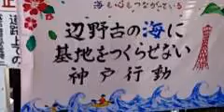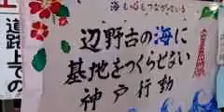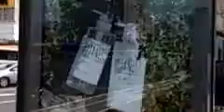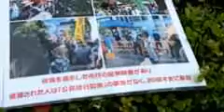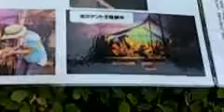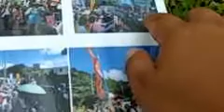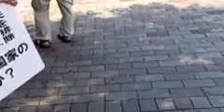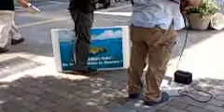160813 第100回 辺野古の海に基地をつくらせない神戸行動【高江工事強行弾劾】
2016/8/13 13:01 ‎神戸三宮、高島屋前から中継された辺野古の海に基地をつくらせない神戸行動のもよう。沖縄・宜野湾市辺野古における米軍新基地建設に反対し抗議する署名を集めています。歌謡あり、プラカードほか掲示物を用いた情宣活動もしています。いつもの配信者さん、kanateachさんが沖縄の辺野古、高江に支援活動へいってらっしゃるため、今回はたぬき御膳さんによる配信です。
★沖縄高江ヘリパッド工事着工！日本政府ふざけんな！。
Okinawaot ?@okinawaot
14日--18日は工事止まりますので高江の統一した行動も休みます。そして！再
開する19日金曜日から反転攻勢にでましょう。メインゲート前6時から大規模
な抗議集会を持ちます。途中で封鎖され辿りつけない場合はその場所で抗議を
行いましょう??
ikupie ?? ?@ikupienonks
大阪駅前で辺野古に基地を作らせない大阪行動の人たちからもらったパンフを電車の中で読むアピール。
_rxj4 ?@_rxj4
【再掲】
高江 テントへのカンパ送り先

物資送り先：
〒905-1201 沖縄県国頭郡東村高江N1テント
★注意★宅配会社はヤマト運輸で

腐りやすいもの以外が助かります。野菜などは近隣から持ち寄る程度で大丈夫だそうです
KanaTeach(かな)
釜日労三浦さんのスピーチは、本当にわかりやすく、力強く、聴かせていただけて感謝！
辺野古の海に基地をつくらせない神戸行動 ?@kobekodo
【辺野古の海に基地をつくらせない神戸行動】昨日のマルイ前アクションの様子をFacebookでチェックして下さいね。
音楽ありの京都行動です。nobase
嘉手納ゲート前抗議行動から辺野古へ---沖縄の全ての米軍基地を撤去させよう！

Min042735(min)
闘いで新基地工事を止めた。選挙で、座り込みで、カヌーで
Osakakodo(辺野古に基地を絶対つくらせない大阪行動)
視聴、拡散、アイテム投入などで応援お願いします@kanateach 辺野古の海に基地をつくらせない神戸行動！神戸三宮マルイ前からキャス配信！
natukaraakihe1(YURURI)
沖縄にこれ以上基地はいりません。
toma_satouh(tomakomai satou)
我々市民は歴史から学んで個々人の心に訴え被害者にも加害者にもなりたくない。ことをみんなで言わないかぎり問題意識をもたないからこういう活動が大事だとおもいます。私は生協ＯＢです。
huuchijp(風智)
沖縄辺野古前の現状　ＰＣがあればツイキャスでみれます。これも　訴えて　知らない人大勢いてるか思う。
peacesarada(ブーゲンビリア)
熊本の震源地の付近には、複数の大規模な断層帯が確認されてます。大分の震度6の先には伊方原発が・・涙
jg9u08w8wjtjt(たぬき御膳)
神戸行動と大阪行動の署名は統合されて近畿中部防衛局に提出されます。
160221 戦争法廃止！辺野古新基地建設反対！関西大集会@梅田ヨドバシカメラ前

引き続き皆様の視聴支援をおねがいします。

2015/5/13（水）の辺野古新基地建設問題に関する防衛省・農水省交渉の質問書全文